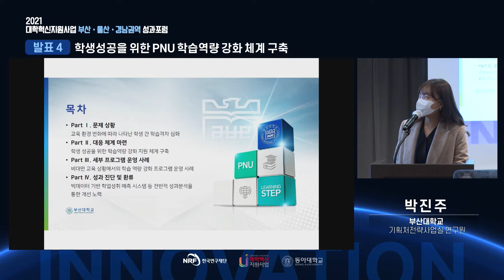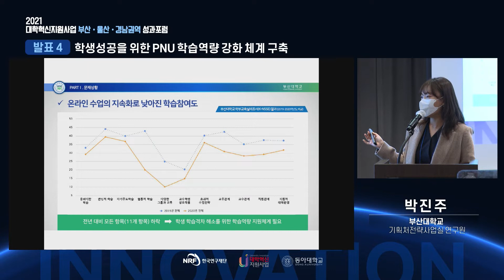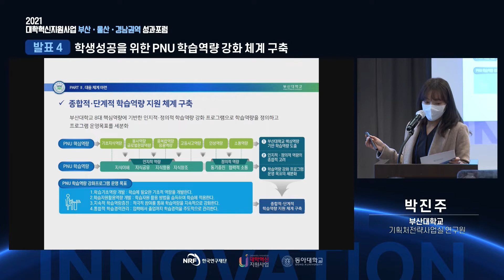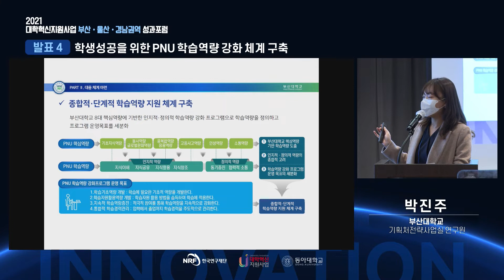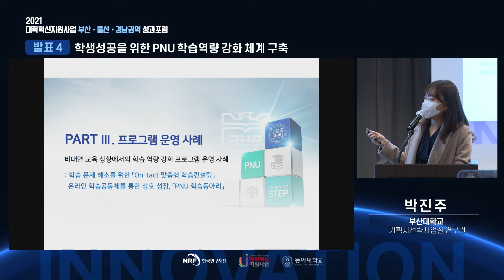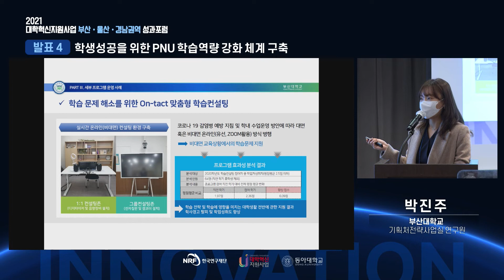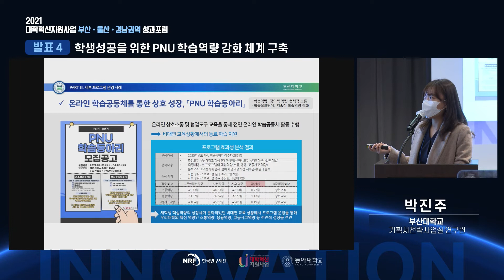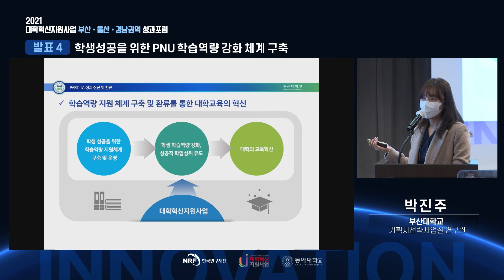「학생성공을 위한 PNU 학습역량 강화 체계 구축」 박진주 부산대학교 기획처 전략사업실 연구원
2021 대학혁신지원사업 부산·울산·경남권역 성과포럼
- 장소: 부산 해운대구 파라다이스호텔 시실리룸

(발표4) 「학생성공을 위한 PNU 학습역량 강화 체계 구축」 박진주 부산대학교 기획처 전략사업실 연구원